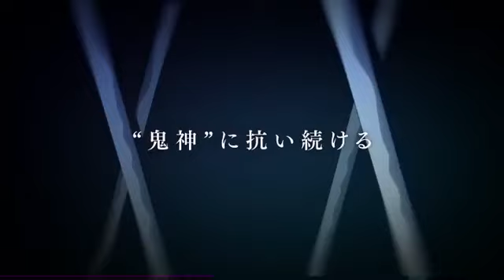ORIENT - Official Trailer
"Orient" TV anime adaptation is based on the action - fantasy manga created by Shinobu Ohtaka (She is best known for the creation of the manga series and later became a TV anime series Magi: The Labyrinth of Magic). The trailer reveals new cast member including Rie Takahashi (Emilia in Re:ZERO -Starting Life in Another World-) as Tsugumi Hattori and Satoshi Hino (Rengoku in Demon Slayer: Mugen Train) as Naotora Takeda. The anime series will be premiere in January 2022!

【STAFF】
・Original : Shinobu Ohtaka (Separate volume Shonen Magazine serialization / Kodansha)
・Director : Tetsuya Yanagisawa
・Script Writer : Mariko Kunizawa
・Character Designer : Takahiro Kishida
・Animation Production : A. C. G. T.

【CAST】
・Musashi : Yuuma Uchida
・Kojirou Kanemaki : Souma Saitou
・Hattori Tsugumi : Rie Takahashi
・Naoto Takeda : Satoshi Hino

© Shinobu Ohtaka / Kodansha / "Orient" Production Committee